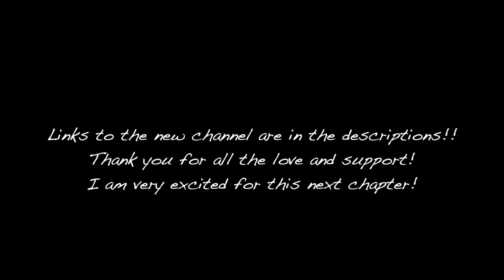BENNY BERNER IS BACK!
This channel will go back to being all about Benny!
And we have made a new channel where I can be more creative and make more content!! Benny will also be on that channel here and there in vlogs!

Please go give that channel some love! And I can’t wait to see where it goes!